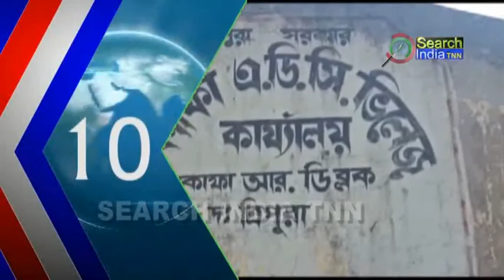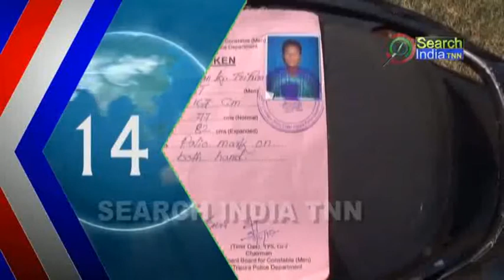ত্রিপুরা সুন্দরী এক্সপ্রেস ২১.১২.২০